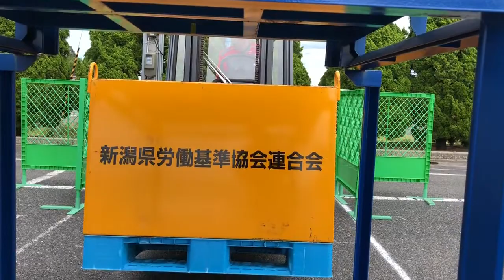フォークリフト技能講習 練習中 新潟 資格